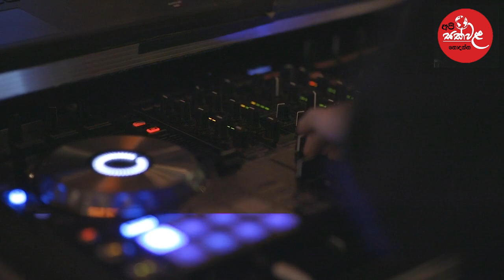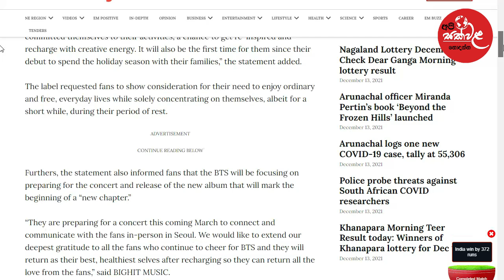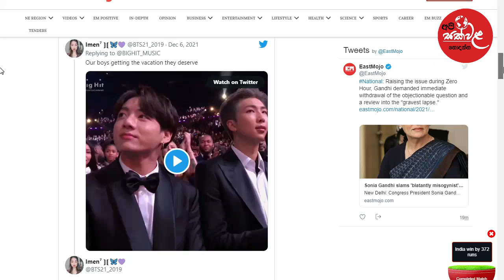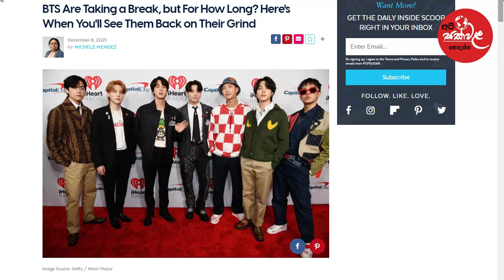BTS කණ්ඩායමට දිගු විරාමයක් ‍| BTS Band Long Holiday With Family Members | Christmas Holiday 2021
ඉස්සරහට මේ වගේ රසවත් මාතෘකා ඔස්සේ ඔයාලගේ දැනුම වරිධනයට වැදගත් වන විඩියෝ මාලාවක් ගේන්න බලාපොරොත්ත වෙනවා

අපිත් එක්ක දිගටම රෑදිලා ඉන්න කියලා ආරාධනා කරනවා ඒ වගේම ඔයාලට දැනටන්න කැමති මාතෘකා ගැනත් පහලින් කමෙන්ට් කරන් යන්න අපි අනිවාර්යෙන්ම ඒ දේවල් ගැන මේ චැනල් එකෙන් ඔයාලට ගෙන එනවා